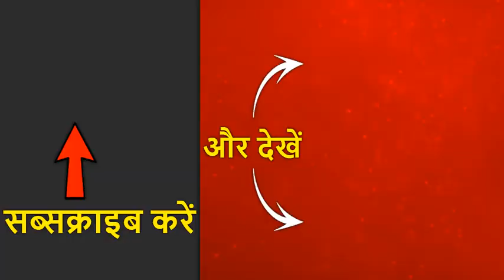Dehradun: Major Chitresh Bisht के परिजनों से मिलने पहुंचे CM Dhami | Hindi News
आज देहरादून में उत्तराखंड के मुख्यमंत्री पुष्कर सिंह धामी मेजर चित्रेश बिष्ट के घर उनके परिजनों से मिलने पहुंचे। इस दौरान उन्होंने कहा कि पीएम नरेंद्र मोदी ने उत्तराखंड में पांचवा सैन्य धाम बनाने का ऐलान किया था। जिसके चलते शहीदों के आंगन की मिट्टी को सैन्य धाम के लिए एकत्रित किया जा रहा है। इस दरमियान सीएम धामी ने  मेजर चित्रेश बिष्ट को याद किया। वहीं मेजर के पिता इस फैसले का स्वागत करते हुए भावुक दिखाई दिए।